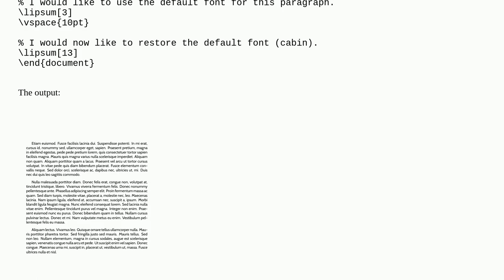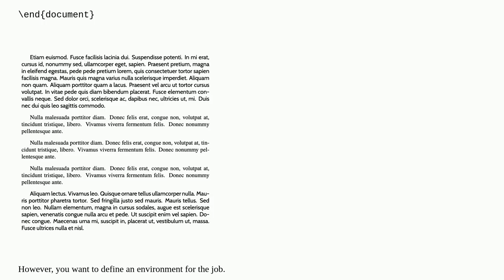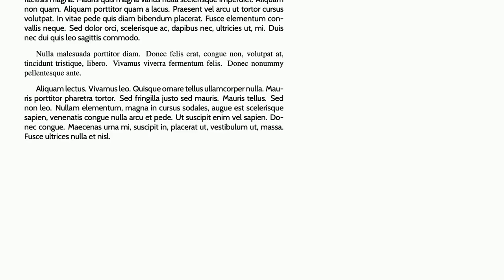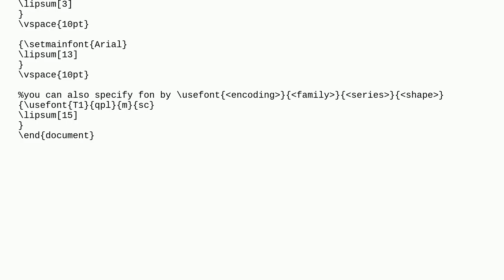Temporarily Disabling the Main Font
A special thanks goes out to the community

  timesfont default times fonts pdftex